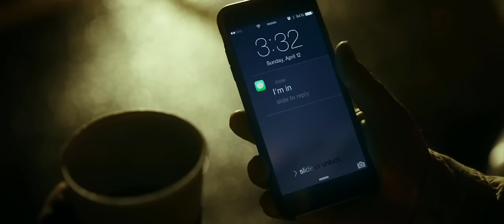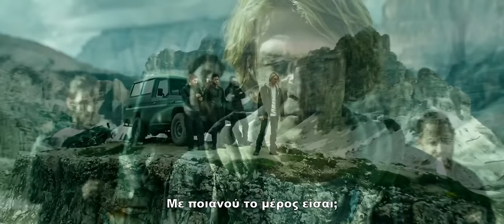POINT BREAK - TRAILER (GREEK SUBS)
24 Δεκεμβρίου στα Village Cinemas

Οι παλμοί ανεβαίνουν και η αδρεναλίνη χτυπάει κόκκινο στην περιπέτεια δράσης «Point Break», με πρωταγωνιστή έναν νεαρό πράκτορα του FBI, τον Τζόνι Γιούτα (Λουκ Μπρέισι), ο οποίος εισχωρεί σε μια δυναμική ομάδα αθλητών που επιδιώκουν την περιπέτεια και τη συγκίνηση, υπό την ηγεσία του χαρισματικού Μπόντι (Έντγκαρ Ραμίρεζ). Οι υποψίες πέφτουν πάνω τους για μια σειρά εγκλημάτων που διεξάγονται με ιδιαίτερα περίεργους τρόπους. Ζώντας υπό διαρκή κίνδυνο ως μυστικός πράκτορας, ο Γιούτα προσπαθεί να αποδείξει ότι είναι οι αρχιτέκτονες των ασύλληπτων αυτών εγκλημάτων.